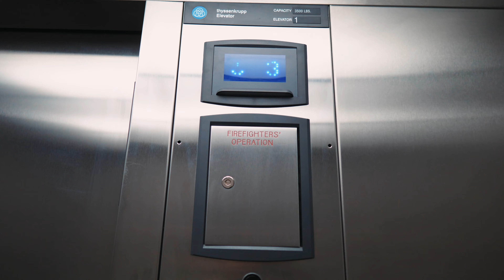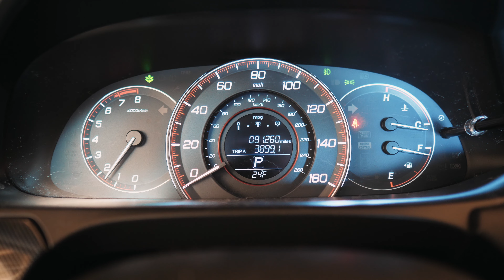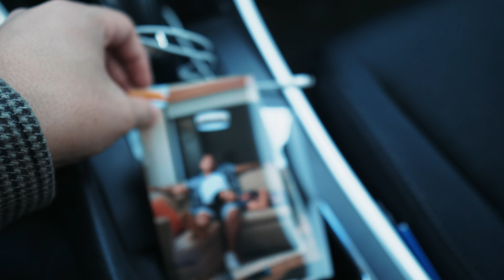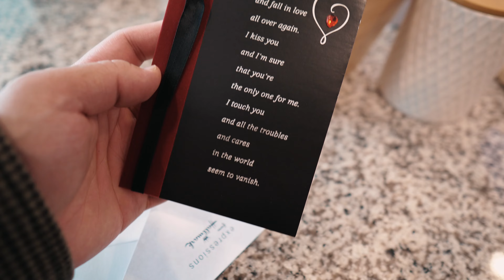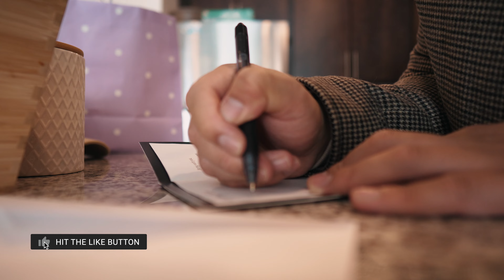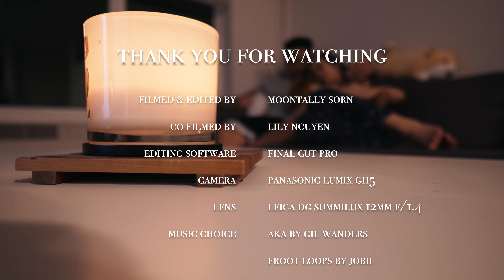✧ Vlog ✧ Valentines day surprise! EP81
Welcome back yall! Today on Valentines Day, I (P) is dedicating the day to doing something nice for Lily! So come follow along and I hope you enjoy the vlog! Happy Valentines Day!

Camera equipment - Panasonic Lumix GH5